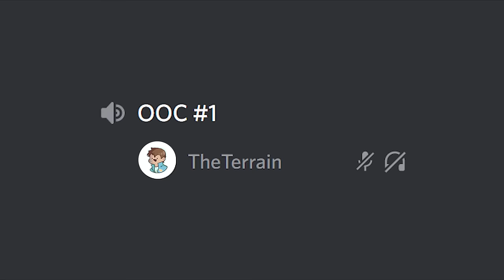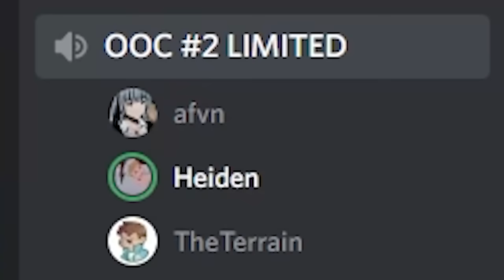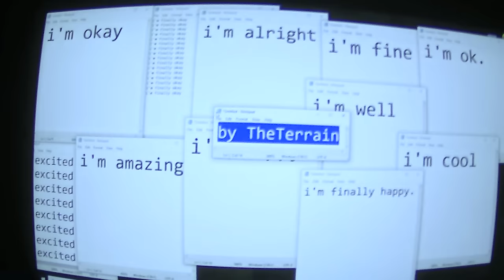I Survived a Real Minecraft School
I Survived 7 Days in a Minecraft Roleplay School. I joined this Minecraft roleplay server with one goal: make 50 friends in only seven days. Can I Become Popular in this Minecaft School, or will I be bullied into the depths of failure?

Like ParrotX2 or rekrap / rekap2 and their LifeSteal SMP videos, except this is TheTerrain on a Minecraft Server, or Why I Have No Friends. Like Ryan Trahan and his I Invited 100 Celebrities To My Birthday or I Spent 100 Days in the Metaverse, but in Minecraft and there are no celebrities or virtual reality. It's just me, TheTerrain.